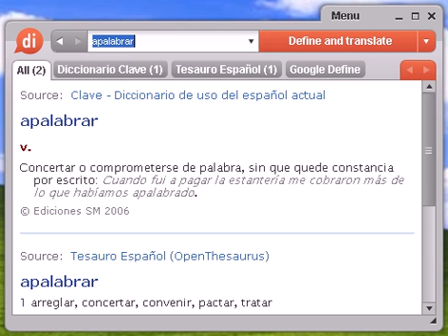Definición de apalabrar